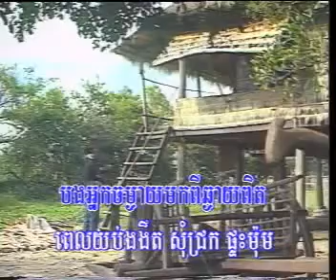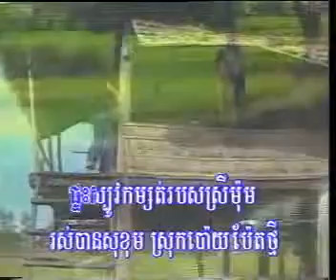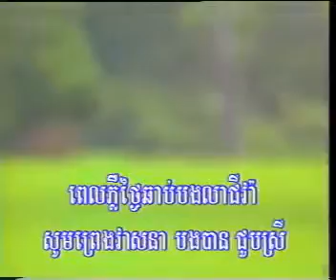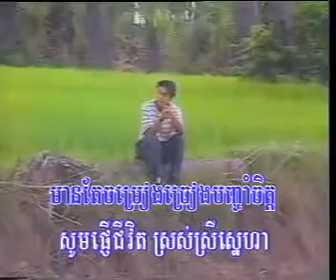ថោង ប៊ុនថន ចម្ប៉ាប៉ោយប៉ែត